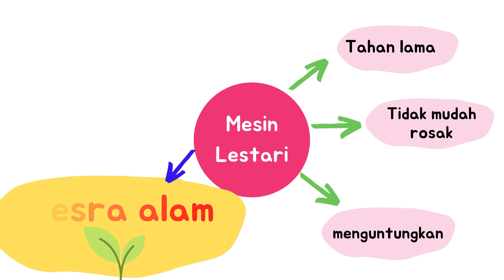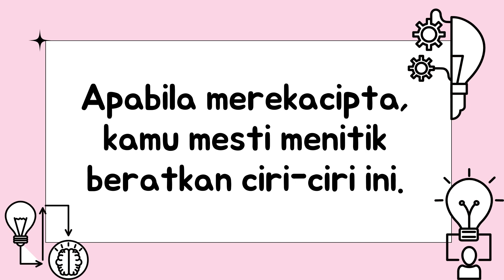Merekacipta mesin lestari | Sains SK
video ini menerangkan tentang ciri-ciri mesin yang lestari dan bagaimana merekacipta mesin yang lestari.